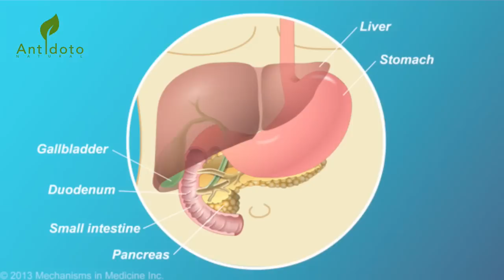12 Signos de azúcar alta en la sangre que NO debes pasar por alto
12 Signos de azúcar alta en la sangre que NO debes pasar por alto.￼

Por si no lo sabes la hiperglucemia es una enfermedad que se presenta en nosotros cuando los niveles de azúcar en la sangre son muy altos. Estos niveles para que sean estables y equilibrados en nuestros cuerpo tienen que estar entre los 60 y 110 mg por litro. Si una persona tiene los niveles de azúcar en sangre por encima de los 110, podría padecer de esta peligrosa enfermedad: la hiperglucemia.

Remedios
Remedios Naturales
remedios caseros
estreñimiento remedios
remedios homeopaticos
medicina alternativa
medicina casera
medicina natural
medicinas caseras
medicinas naturistas